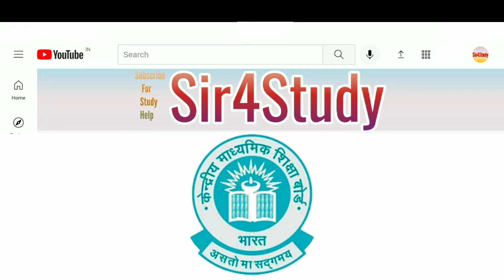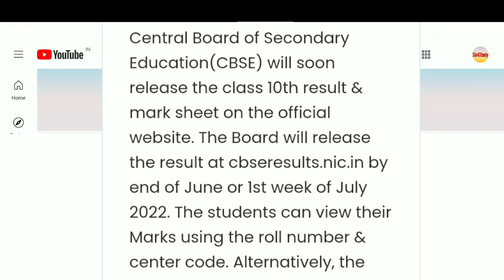cbse result 2022 | cbse term 2 result 2022 | cbse class 10th result date 2022|cbse class 12th result